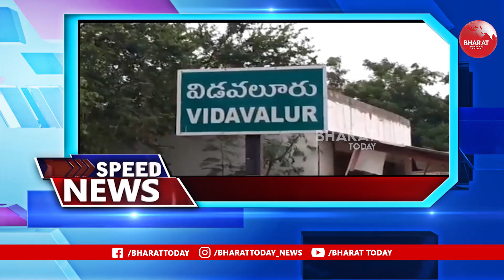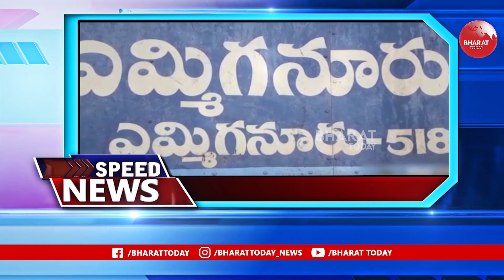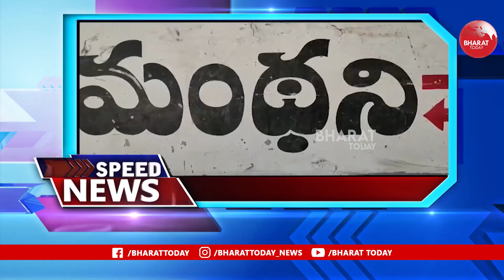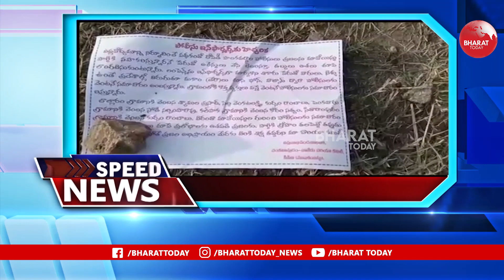Speed News | 10-12-2021 | Latest Telugu News | Top News| Bharat Today